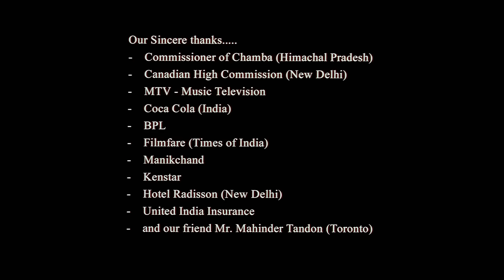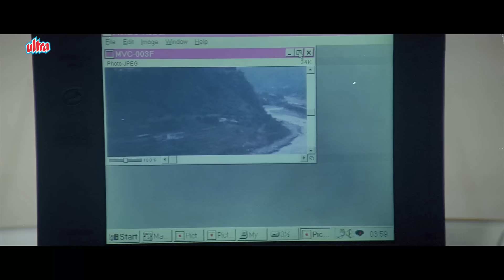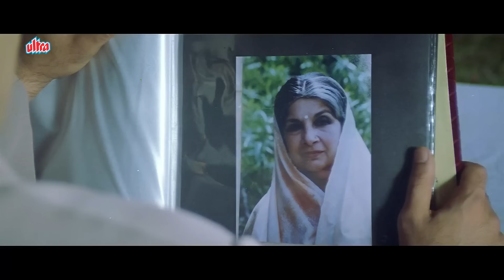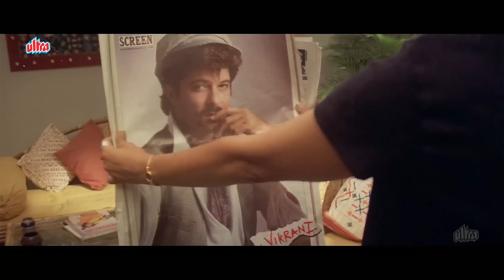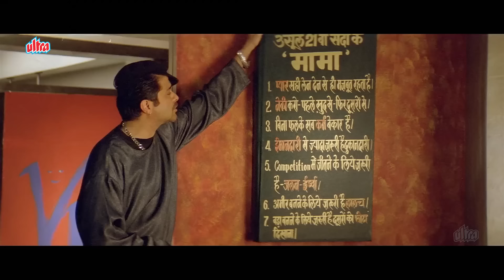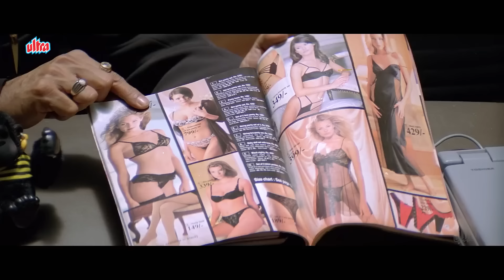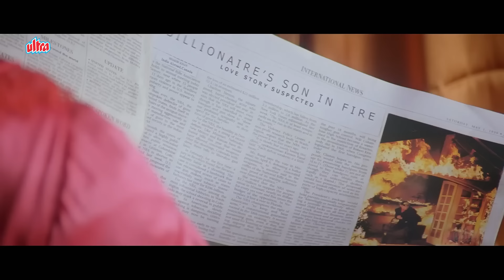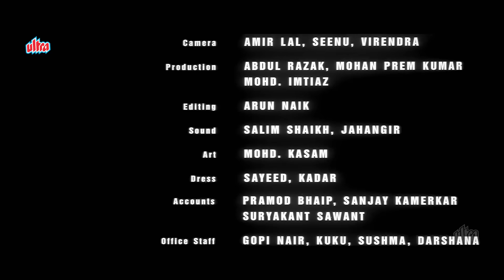Taal Full Movie | Aishwarya Rai, Anil Kapoor, Akshaye Khanna | 90s Romantic Movie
Movie Taal (1999)
Starring : Anil Kapoor, Akshaye Khanna, Aishwarya Rai Bachchan, Amrish Puri, Alok Nath, Sushma Seth, Jividha Ashta, Mita Vashisht,  Saurabh Shukla, Supriya Karnik,.
Producer / Director : Subhash Ghai